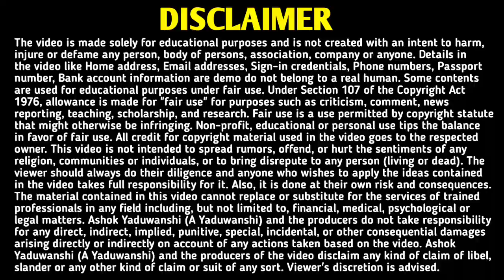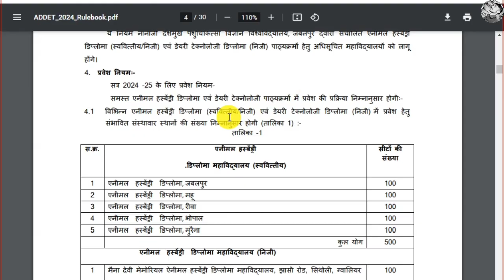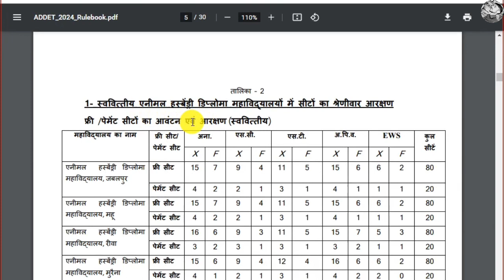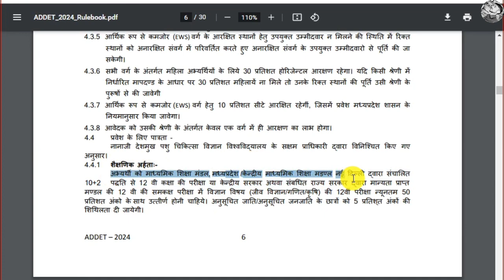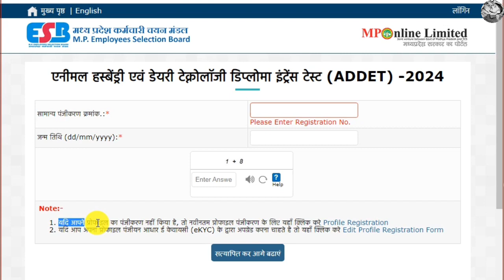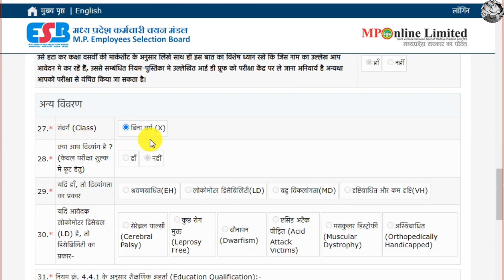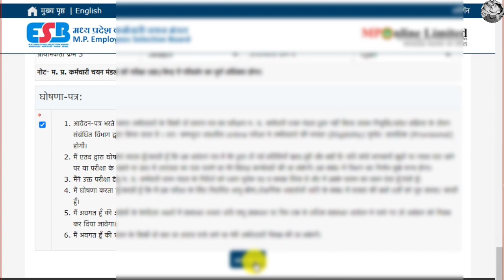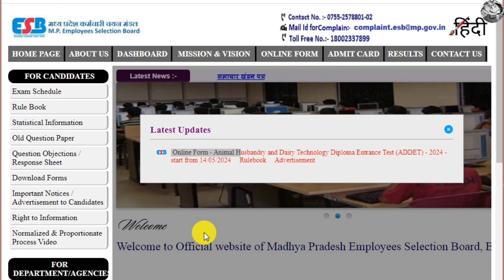Animal Husbandry and Dairy Technology Diploma online form 2024 Kaise bhare | MP ADDET online form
your queries 👇
Animal Husbandry and Dairy Technology Diploma online form 2024 Kaise bhare
MP ADDET online form 2024 Kaise bhare
mpesb addet form Kaise bhare
animal husbandry form kaise bhare 2024
dairy technology online form 2024
animal husbandry and dairy technology Diploma 2024
MP animal husbandry dairy technology form Kaise bharen 2024
how to fill MP addet online form 2024
MP form fill up 2024
Animal husbandry and dairy technology ka form Kaise bhare 2024
Animal husbandry and dairy technology form 2024 apply online